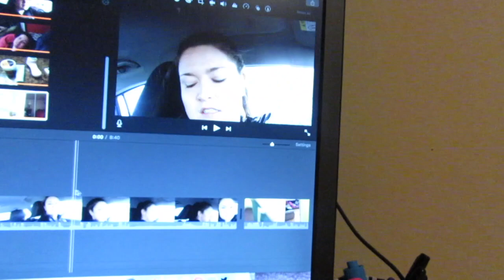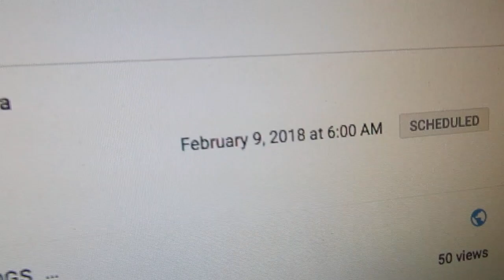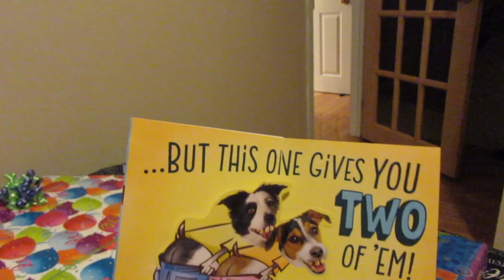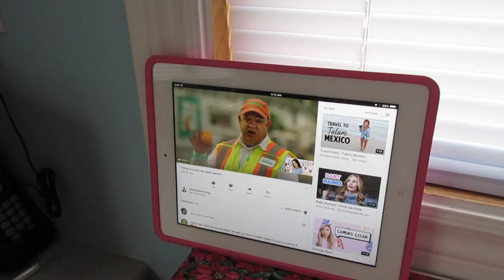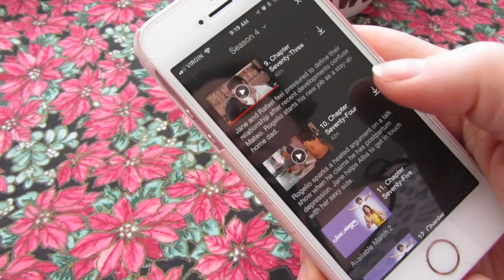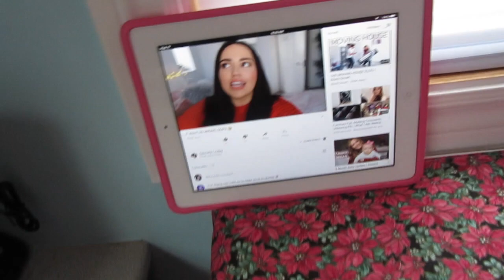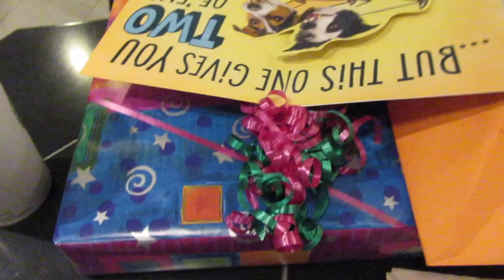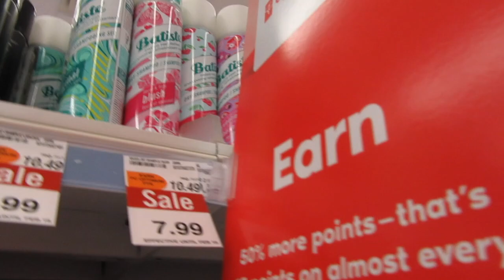Hanging with Liz Anderson l Amandaandlola VLOGS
This weekend was filled with being busy and all of the chaos!  Hope you enjoyed!

Musical Friend

Wanna Send me Mail:

Amanda Greeley
25 Goodridge Street